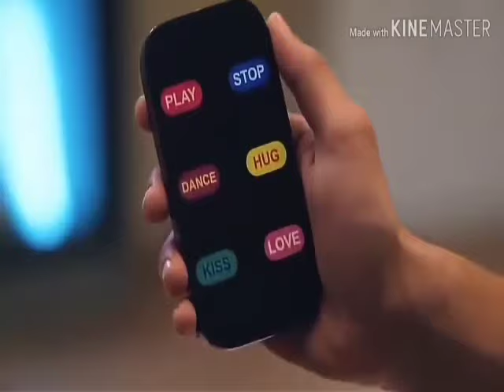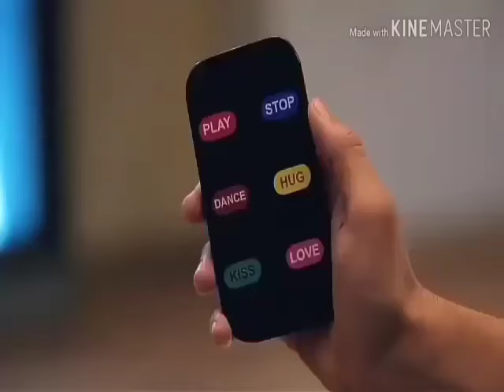Kartik Naira Romance In Room | Ye Rishta Kya Kehlata Hai Full Episode